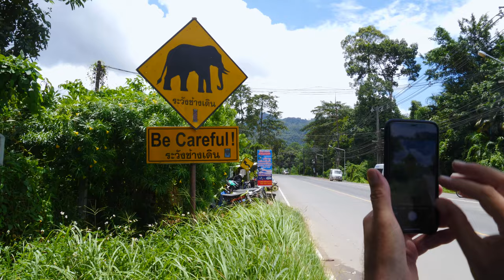Thailand Travel Guide: Best Islands to Visit (20 islands comparison!) ☀🌴😎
This video will show you the most popular islands in Thailand. We will compare over 20 Thai islands to help you choose the perfect spot for your holiday.
I have lived between a week and a few months on the most famous Thai islands and will share with you my personal experience with each place. There are so many Thai islands, which one should you choose? It really depends on your holiday mood. This video will give you an overview of Thailand’s best islands.

🇹🇭 Our updated list of hotel options across 24 destinations in Thailand is now accessible here ($2)

🏝️ Quick summary of Thailand’s most popular islands and my favorite beaches on each island. The islands (and beaches) are organized by order of personal preference - best to least favorite:

1. Koh Kut (Koh Kood) – Ban Ao Jak, Bang Bao Beach, Klong Chao Beach.
2. Koh Phangan – Haad Rin (Full Moon beach), Haad Yuan, Bottle Beach, Koh Ma Beach, Chalok Lam Beach.
3. Koh Kradan – The main beach.
4. Koh Phi Phi – Both beaches on the island are fantastic and 5-minute walking distance from one another.
5. Koh Mak – Ao Soun Yai Beach, Ao Kao Beach, the “Lazy Day” beach.
6. Koh Chang – Klong Prao Beach, Klong Kloi.
7. Koh Samui – Chaweng Beach, Lamai Beach.
8. Koh Tao- Sairee Beach, Ao Hin Wong, Tanote Bay, Aow Leuk.
9. Koh Lanta – Long Beach,  Klong Kong, Klong Nin.
10. Koh Muk (Koh Mook) – Sivalai Beach.
11. Railay – Railay Beach (it does not matter where you stay as all the beaches are within walking distance from one another).
12. Koh Yao Noi – Klong Jark Beach.
13. 14 Koh Ngai – The main beach.
14. Phuket – Karon Beach.
15. Krabi – Ao Nang Beach.
16. Koh Lipe – Sunrise Beach.
17. Koh Libong – Tung Yaka Beach, Stone Bridge,

For the past two years, I've been helping people plan their trips, offering advice, and responding to all your emails. Due to a growing volume of inquiries, I am unable to dedicate as many hours a day to responding (I sincerely wish I could keep it up).

As a solution, I've made our comprehensive list of Thai accommodations available for direct download ($2)

✈️ Additionally, we are in the process of uploading our trip itineraries

 🇹🇭 😁 Interested to discover all of Thailand?
My feature film “Time Out in Thailand” is available online:
🎬 PAID
Amazon USA
Amazon UK

If you enjoyed this video and it helped organize your trip, I welcome a cup of tea! ♥️
Revolut: @elenavsxc
*Any amount is enough to say hello ♥️
I am raising funds for a video story about the shamans of Peru.

🎥 Video Content:
0:00 - Introduction
01:27 Koh Chang
03:21 Koh Mak
04:43 Koh Kut (Koh Kood)
05:59 Phuket
07:11 Koh Yao Noi
08:28 Koh Phi Phi
09:41 Railay
10:26 Krabi
10:51 Koh Samui
11:36 Koh Phangan
12:23 Koh Tao
13:15 Koh Lanta
14:41 Koh Muk (Koh Mook)
15:23 Koh Kradan
16:14 Koh Ngai
17:06 Koh Libong
17:56 Koh Lipe
18:46 Summary of all islands and travel tips